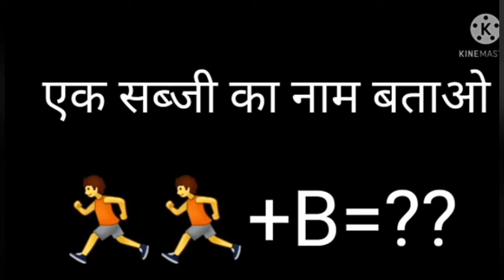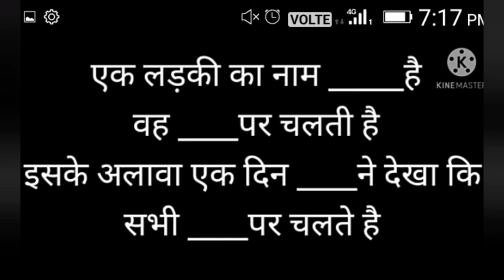hello smart study aman ki pahliya answer dundtai hi rahagaogai